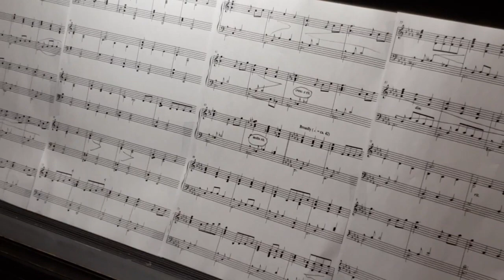Union Congregational United Church of Christ Worship May 31st, 2020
Union Congregational United Church of Christ, located in Green Bay, WI, is a Christian fellowship where diverse perspectives may live together in the Spirit of Christ, and where all persons are precious children of God without qualification or discrimination because of ability, age, ethnicity, gender, race, or sexual orientation, gender identity or gender expression.